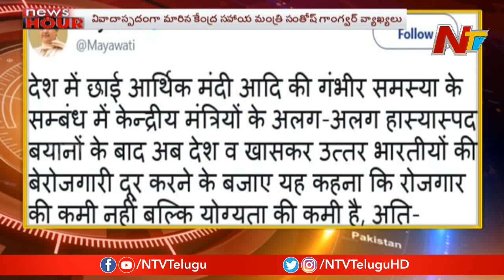Morning News Highlights | News Hour | 16th September 2019 | NTV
Morning News Highlights | News Hour | 16th September 2019